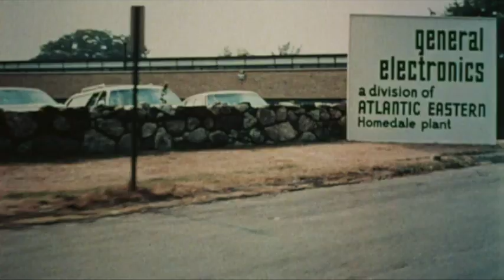THE STEPFORD WIVES (1975 Theatrical Trailer)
This is the theatrical trailer for the 1975 satirical psychological thriller feature "The Stepford Wives", adapted from the 1972 best selling novel of the same name written by Ira Levin ("Rosemary's Baby").

Directed by Bryan Forbes, the movie was released through Columbia Pictures on February 12, 1975.

Joanna Eberhart (Katharine Ross), a young wife and aspiring photographer, moves with her husband Walter (Peter Masterson) and their two daughters from Manhattan to Stepford, Connecticut. She finds that the women in town all look flawless and are obsessed with housework, but lack intellectual interests. The men all belong to the exclusionary Men's Association, which Walter joins to Joanna's dismay. Joanna is also bewildered by her neighbor Carol Van Sant's (Nanette Newman) sexual submissiveness to her husband Ted (Josef Sommer), and her odd, repetitive behavior after a car accident.

Joanna subsequently befriends Bobbie Markowe (Paula Prentiss), with whom she finds common interests and shared ideas. Along with trophy wife Charmaine Wimperis (Tina Louise, "Gilligan's Island"), the three organize a women's liberation meeting, but the gathering is a failure when the other wives continually divert the discussion to cleaning products. Joanna is also unimpressed by the boorish Men's Association members, including the intimidating president Dale "Diz" Coba (Patrick O'Neal). Stealthily, the Men's Association collects information on Joanna including her picture, her voice, and other personal details. When Charmaine returns from a weekend trip with her husband Ed (Franklin Cover, "The Jeffersons") as a devoted wife who has fired her maid and destroyed her tennis court, Joanna and Bobbie start investigating, with ever-increasing concern, the reason behind the submissive and bland behavior of the other wives. Their fear reaches its pinnacle when they discover that all the women were once strong, assertive, independent, and staunch advocates of liberal social policies. Bobbie speculates that industries in or nearby Stepford are contaminating the local water to make the women submissive, which is later disproven.

Bobbie and Joanna start house hunting in other towns. Later, Joanna wins a prestigious contract with a photo gallery. When she goes to tell Bobbie, Joanna is shocked to find that the former has abruptly become another clean conformist housewife with no intention of moving. She panics and visits a psychiatrist, to whom she voices her belief that the men in the town are in a conspiracy that involves altering the psyches of the women. The psychiatrist recommends that she leave town until she feels safe. After leaving the psychiatrist's office, Joanna returns home to pick up her children only to find that they are missing and Walter is evasive about their whereabouts. The two get in a physical scuffle when she refuses her husband's demands to lie down in her bed. Joanna locks herself in the bedroom, then sneaks out to Bobbie's house after Walter leaves her alone, but grows frustrated when Bobbie refuses to engage with her in a meaningful way. Desperate and disturbed, Joanna cuts her hand before stabbing Bobbie with a kitchen knife. Bobbie does not bleed, but instead malfunctions, revealing that the real Bobbie has been replaced by a robot.

Joanna later returns home and bludgeons Walter with a fire poker, demanding to know where their children were taken. He tells Joanna that the kids are at the Men's Association, after which Walter loses consciousness. Despite sensing that she will be the latest victim, Joanna sneaks into the mansion that houses the Men's Association, in hopes of finding her children. However, she is confronted by Coba, the operation's mastermind. Coba tells Joanna that her children are really with Charmaine. He remotely locks the front door and asks her if she desires a flawless husband, explaining that the men of Stepford replace their wives "because they can", and that it is "perfect" for both the husband and the wife. Dale then takes the poker away from her, at which point she screams and flees, eventually coming upon her own active but unfinished robot replica. Joanna is shocked into near-paralysis when she sees its black, empty eyes. The Joanna-replica smiles as it brandishes a nylon stocking and calmly approaches Joanna to strangle her as Dale looks on, confirming that the real wives have all been murdered.

Some time later, Joanna placidly peruses the local supermarket amongst the other glamorously dressed wives. As they make their way through the store, they each vacantly greet one another. Nearby, a black couple argues with each other about their recent move to Stepford. It is implied that the wife will be the next target of the Men's Association conspiracy.

During the end credits, photographs show a smiling Walter driving the family car and picking up his new "Stepford wife" from the supermarket with their children in the back seat.